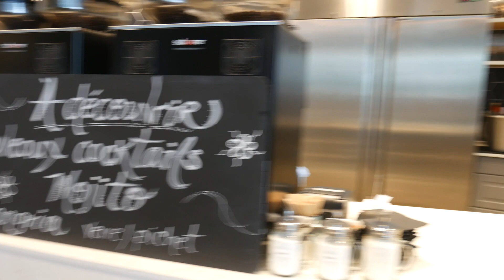SORTIE AU MÉGA PARC ET FLO CUISINE POUR NOUS | VLOG FAMILLE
Nous sommes allés au centre commercial "Les Galeries de la Capitale" avec ma mère et mon beau-père. Léa a tellement adoré ça aller là-bas, c'est vraiment un endroit idéal pour les enfants. Ma mère lui a d'ailleurs acheté une peluche hibou! Et notre cher Flo est resté de son propre gré chez ma mère pour pouvoir cuisiner un excellent repas composé de tartes de toutes sortes!

➸NOUVELLES VIDÉOS TOUS LES LUNDIS ET JEUDIS À 6 AM!